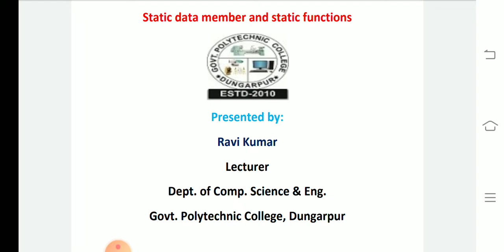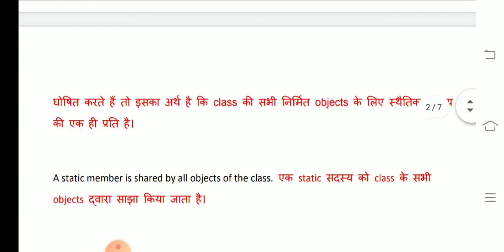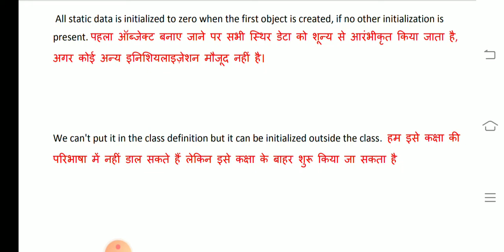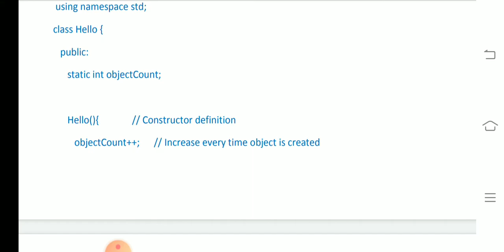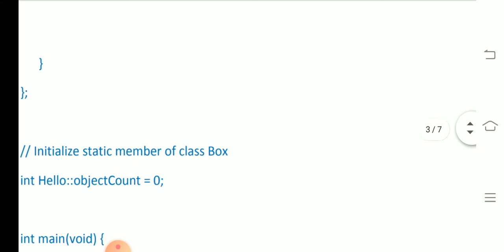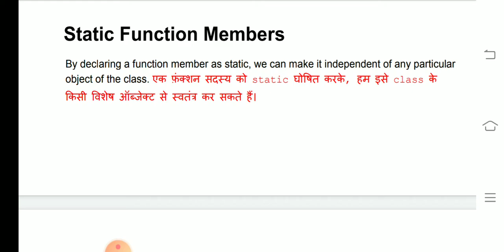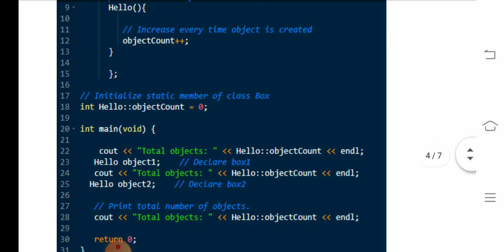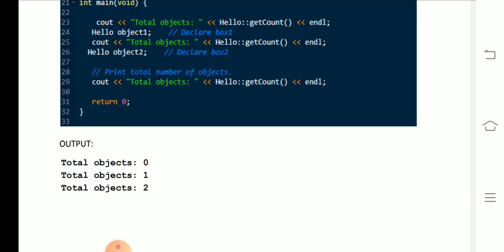C++ STATIC DATA MEMBER AND STATIC FUNCTIONS by RAVI KUMAR